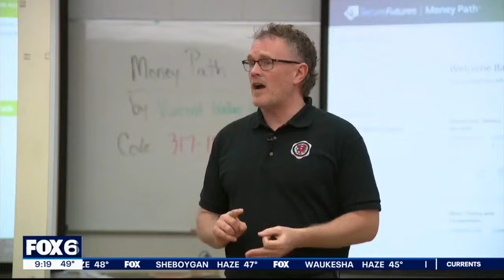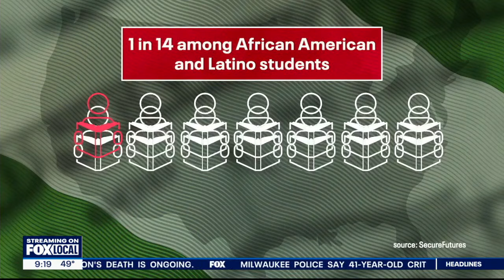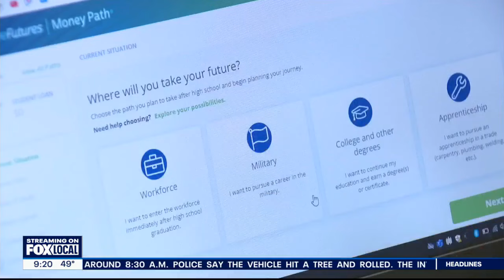Personal finance high school graduation requirement | FOX6 News Milwaukee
April is National Financial Literacy month, and how Wisconsin high school students learn about money is about to change.